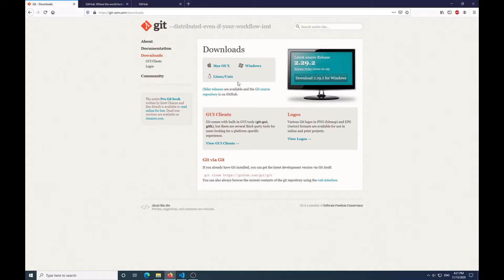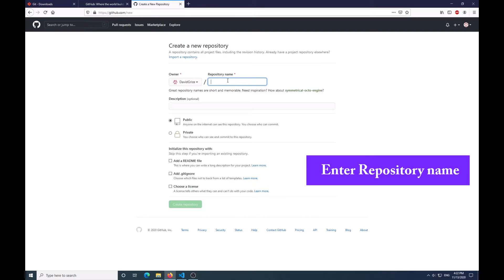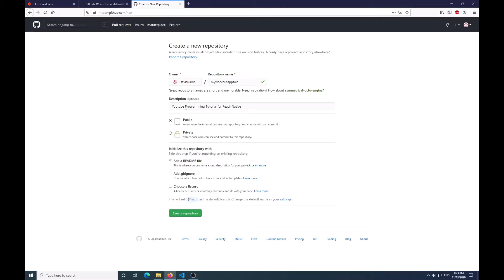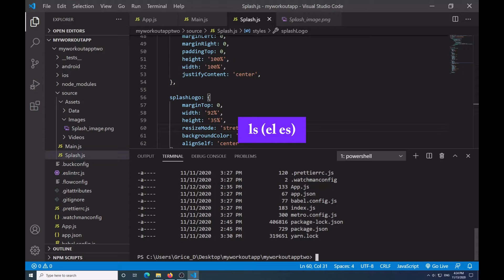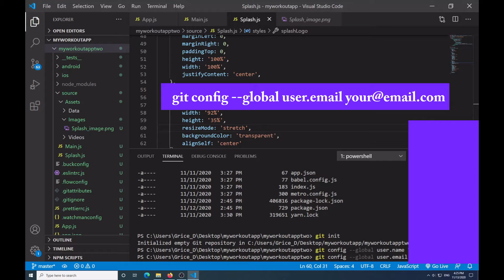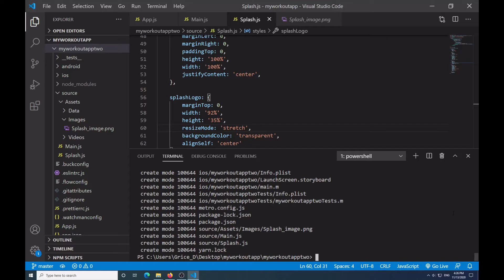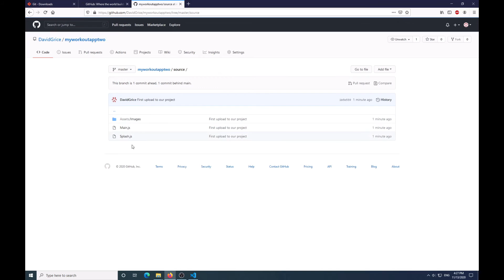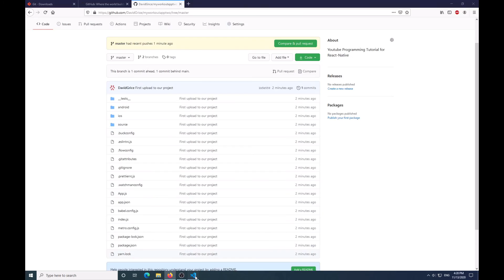React Native Tutorial: Git Setup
Hey all!

I hope you are doing well and staying safe.
This is a real quick video to show you how to link Git to your project, so you can do version control. Because this project series is being used to help build a resume/portfolio, I wanted to implement this to allow you all more experience for personal gain/practice!

~David

Terminal Commands:
cd = change directory
ls = list files/folders

Git Commands:
git init
git config --global user.name "Your Name"

git add *
git commit -m "Updated source"
git remote add origin URL.git
git remote -v
git push --set-u origin master